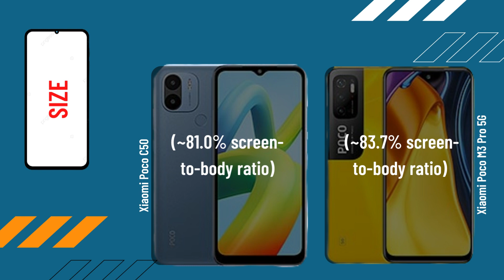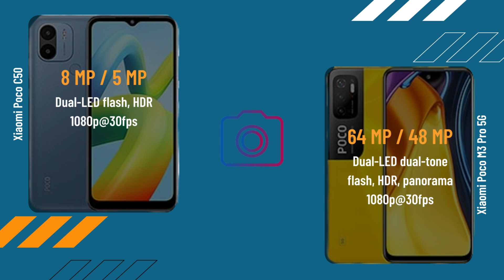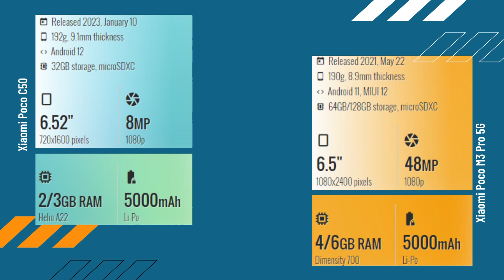Xiaomi Poco C50 vs Xiaomi Poco M3 Pro 5G full comparison